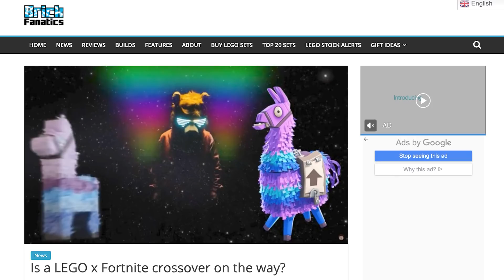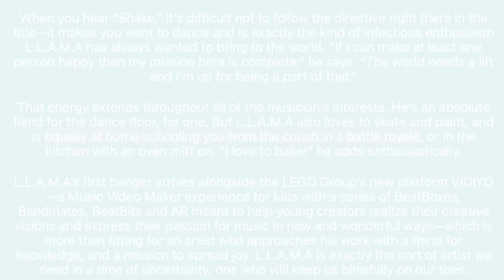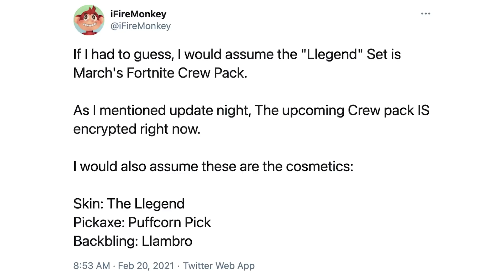Fortnite X LEGO - New Fortnite Llama Skin Leak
Today, we got some proof on Fortnite's end for a possible LEGO x Fortnite crossover thanks to leaks in the files for a Llama Skin!